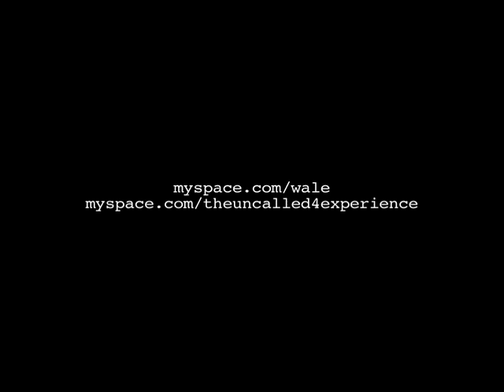"Nike Boots" Wale & UCB Live @ S.O.B.'s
Wale & UCB perform "Nike Boots" @ S.O.B.'s in NYC